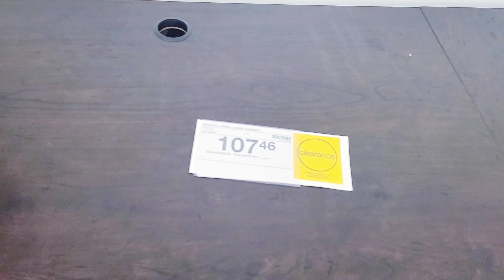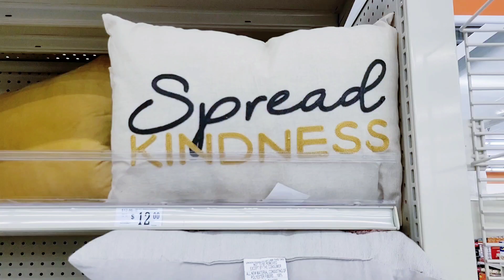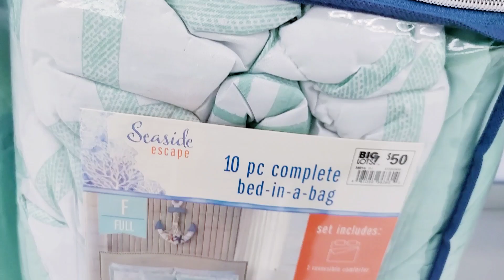Furniture & Bedding Set Shopping 🛍💃 USA| فرنیچر| OFFICE FURNITURE SHOPPING HAUL| Staples| Urdu/Hindi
This is HOME OFFICE FURNITURE SHOPPING HAUL / SHOPPING SPREE / SHOPPING VLOG.
This video is about buying Furniture /shopping of furniture from Staples, Virginia, USA/US/America. It also includes shopping of a bedding set from Big Lots.

I wanted a Room Makeover, AN EXTREME BEDROOM MAKEOVER, changing my custom sized bed to a twin one and freeing up space for office furniture - A desk / office table and an office chair, to sit there comfortably and do my YouTube work and other assignments in future. I went to four furniture showrooms and finally, liked it from Staples, which is famous for OFFICE SUPPLIES / OFFICE FURNITURE.
Also, I got a bedding set for my ROOM'S MAKEOVER from Big Lots.

This video is the last part of the Furniture Vlog Series / FURNITURE SHOPPING VLOGS SERIES. Therefore, IM mentioning it here as Furniture Vlog 3.

It is an Urdu Vlog, which has some conversation in English as well obviously as that is the spoken language here, in USA. Those, who speak Hindi, can also understand it. In that sense, it becomes a Hindi Vlog as well.

WE SHOPPED / BOUGHT THE BEST OFFICE FURNITURE & A BEDDING SET AT THE LOWEST PRICES.

The next Vlog would be my ROOM MAKEOVER VLOG.

Hope, you like this Vlog as well.

I'll be highly obliged from the bottom of my heart.

Stay healthy, happy, blessed, protected, and successful you all!🤲💯 Aamin Summa Aamin!

امریکہ میں فرنیچر ولاگ 3
فرنیچر کی خریداری

Is video mein ap deikhein gey k mein Stapples, gayi aur wahan sey office furniture ki khareedari ki. Aur Big Lots sey bistar par bichanay ka samaan, yani, bedding set, khareeda. Ye, is silsaley ka teesra aur akhri vlog hai. Agla Vlog, merey kamray kay tabdeel shuda manzar ka ho ga tou merey sath Jurray rahiyye ga takey ap wo dilchasp vlog bhi deikh sakein.

Umeed hai, ap ko ye vlog bhi pasand aaye ga jaisa k ap ney merey pichley vlogs ko bohat pasand kiya.

Allah Pak ap sab k rizq mein pakeeza izaafa farmayein hamesha aur ap ko sahi salamat, sehat mund, mehfooz, khush, khush haal, pur sakoon, abaad aur kamyab rakhein hamesha! Aamin Summa Aamin!

میں عزت وسیم ہوں۔ میں ایک پاکستانی امریکن ولاگر ہوں اور اردو کے ولاگ بناتی ہوں جو ہندی بولنے والے بھی سمجھ سکتے ہیں۔ امید ہے، آپ پسند فرمائیں گے۔ سبسکرائب کرنا، لائیک اور شئیر کرنا نا بھولئیے گا۔ بہت شکریہ۔ اللہ پاک آپ سب کو صحت مند، سلامت، خوش اور آباد رکھیں ہمیشہ! کامیاب اور پر سکون رکھیں ہمیشہ! آمین ثم آمین!

मैं इज़्ज़त वसीम हूँ। मैं एक पाकिस्तानी अमेरिकी व्लॉगर हूं। मैं एशियाई हूं। मैं अमेरिका में रहता हुँ। मैं उर्दू में व्लॉग बनाता हूं। हिंदी भाषी लोग भी मेरे व्लॉग्स को आसानी से समझ सकते हैं। यहां होने के लिए धन्यवाद। मैं बाध्य हो जाऊंगा। स्वस्थ, खुश, धन्य, सुरक्षित और सफल रहें! आमीन सुम्मा आमीन!

I'm a Pakistani American Vlogger. I make vlogs in Urdu/Hindi/Punjabi/English - All languages mixed but in Urdu the most. I'm born and brought up in Pakistan. Now, I'm an American. That's how, I become A Pakistani American or An Asian American - In the broader sense - "Desi" in slangs.😃

මම පකිස්ථාන් ඇමරිකානු ව්ලෝගර් කෙනෙක්. මම උර්දු / හින්දි / පන්ජාබි / ඉංග්‍රීසි භාෂාවෙන් ව්ලොග් සාදමි. සියලුම භාෂා මිශ්‍ර නමුත් උර්දු බසින් වැඩිපුරම බාවිතයට ගනිමි. මම ඉපදී හැදී වැඩුණේ පාකිස්තානයේ. දැන් මම ඇමරිකානුවෙක්. අන්න එහෙමයි, මම පකිස්ථාන ඇමරිකානුවෙක් හෝ ආසියානු ඇමරිකානුවෙක් බවට පත්වන්ෙන්. පුළුල් අර්ථයෙන් නමි "දේශීකයෙක්‍ ෙවමි”.

Timblr: JiyainIzzatKaySath

Featured Channel:
Super Kids

جئیں عزت کے  ساتھ
عش حياتك مع عزت
ઇઝાટ સાથે જીવન જીવો
ඉසාත් සමඟ ජීවත් වන්න
इज्जतको साथ जीवन बिताउनुहोस्
Life
TED Talk
Sair
Visit to Places
Dining Out
Ghazal
Shayari
Poetry
Family Vlogs
Show
Presenter Izzat Waseem
Urdu
Hindi
Punjabi
English